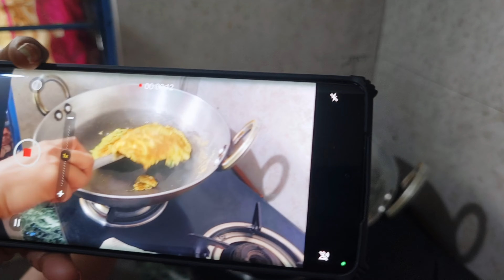ऐसा ऑमलेट मैंने कभी नहीं खाया || ऐसा ऑमलेट कौन बनाता है 🤔 sukoonvlogger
दोस्तों अभी मैं घर का वीडियो डाल रही हूं इसलिए आप लोग घर का वीडियो देखें मैं बाहर जाऊंगी तो बाहर का वीडियो देखने को मिलेगा प्लीज सपोर्ट करो। 🙏❤️

Love you 🤟😘